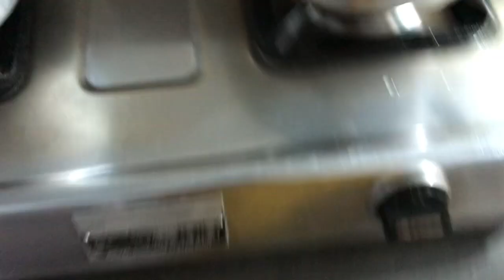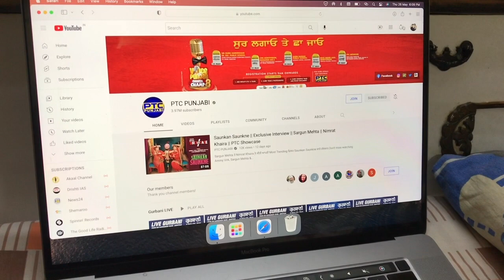Bandar Ka Kaarnaama || Life these Days !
Gear Used - Fatichar iPhone 7plus